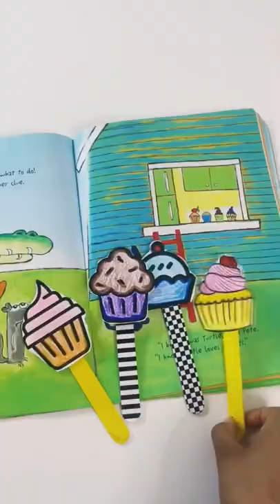Let’s count cupcakes! 🧁Get your FREE cupcake printable now!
Let’s count cupcakes! 🧁
Get your FREE cupcake printable now! You can use the cupcakes for counting, adding, subtraction and of course while reading Pete the Cat and the missing cupcakes.